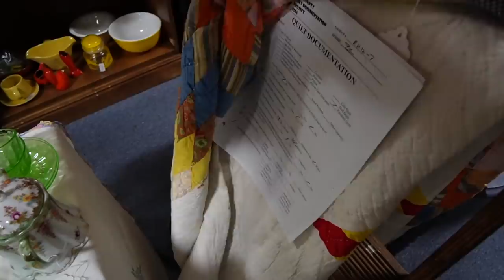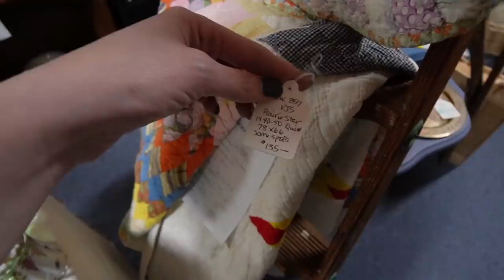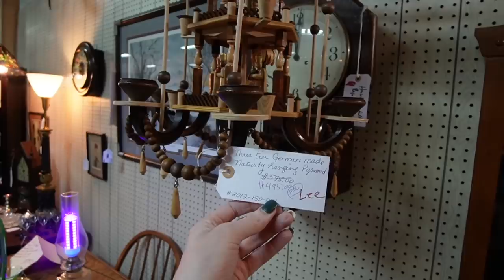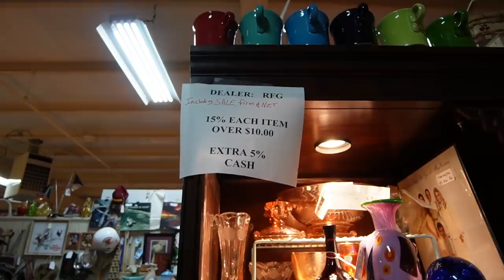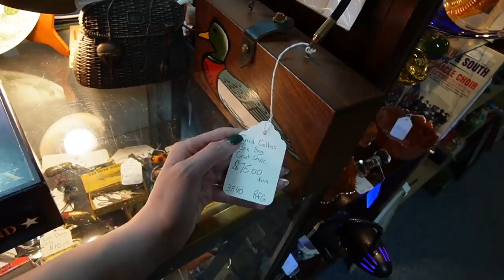Wait, I’m CONFUSED | Shop With Me for EBay | Reselling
I visited Crossroads Antiques in Hagerstown, PA for the first time in a few weeks. The booths were re-stocked and I found some treasures.